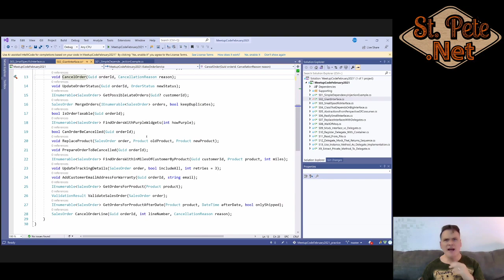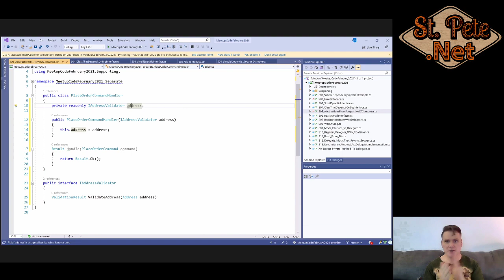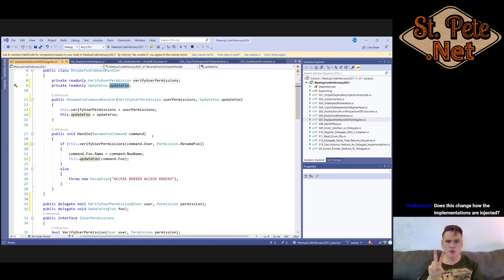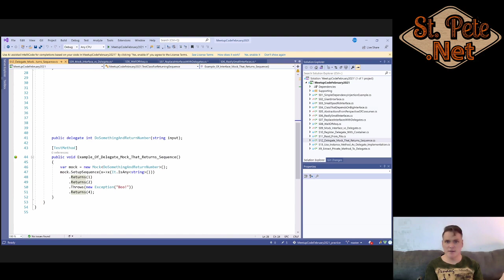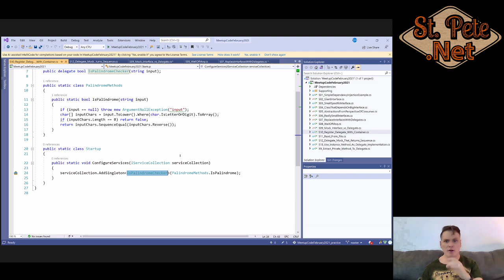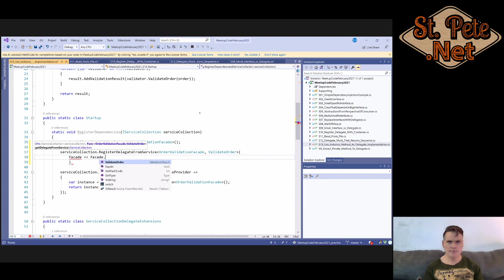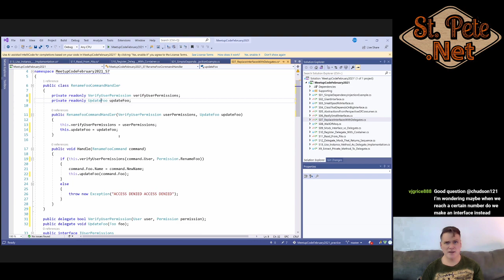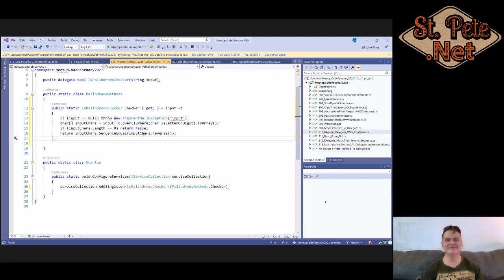Depending on Functions Instead of Interfaces - Why and How with Scott Hannen